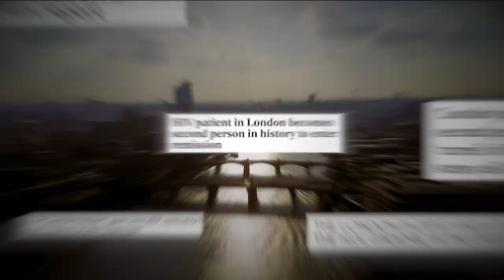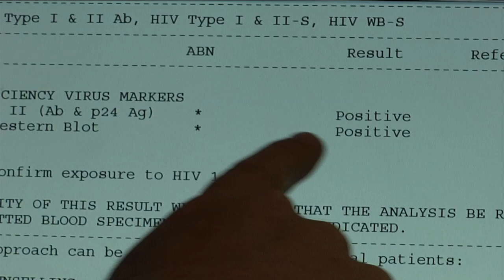HIV – The Uninvited Guest | Carte Blanche | M-Net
It was known as the silent killer, the poorly understood and uninvited guest killing millions of people around the world.  But after years of campaigning, activism and the development of ARV treatment, those living with HIV have the chance to live long and healthy lives.  Now, scientists believe they’re finally on the cusp of finding some answers. Carte Blanche dines with some of the leading experts in the field of HIV research.